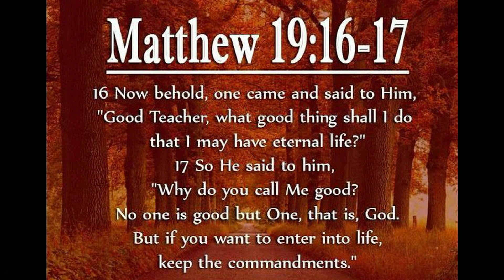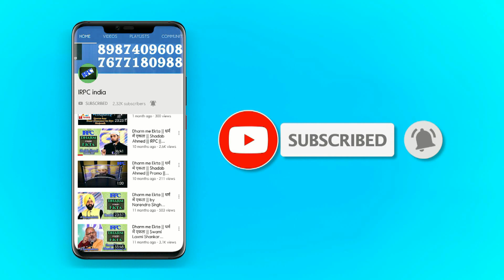Jesus - Prophet or God? | ईसा(अ०) - नबी या खुदा? | Shadab Ahmad